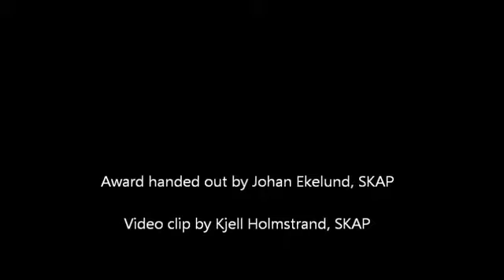Agnetha Fältskog receives the SKAP 2013 Kai Gullmar Memorial Award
Agnetha Fältskog